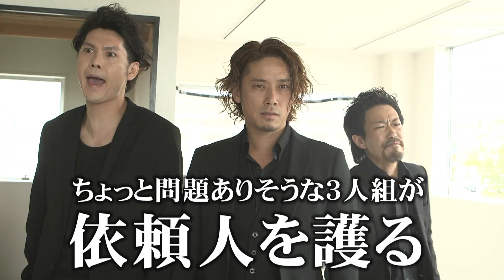映画 「護り屋～願い～」ゲスト出演 【沢井 里奈】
沢井 里奈プロフィール
1993年10月5日生まれ。
愛知県名古屋市を中心に活動するアイドルグループ“dela”のキャプテンとして2012年〜2021年の約9年間活動。現在、メ〜テレ(名古屋テレビ)｢しりたい嬢｣、スターキャット｢ドラゴンズ・ナビゲート｣レギュラー出演のほか、冠番組 FM AICHI｢沢井里奈のさわやか#さわーたいむ｣など、東海地方を中心に、テレビ、ラジオ、CM、雑誌に多数出演。また、数多くのアーティストへの楽曲提供を行っている近藤薫氏のプロデュースで、ソロアーティストとしても活動中。

【映画「護り屋〜願い〜」あらすじ】
奴らの仕事は護り屋。
読んで字の如く、依頼人の生命を護ることが奴らの役目。たとえ自分の身を犠牲にしてでも・・・

依頼人を逃がすため、熊本の地に降りたった護り屋の綾瀬忍(佐野俊輔)と木嶋将司(藤田誠樹)。
熊本の地、そこは忍にとって生まれ育った場所であり、父 綾瀬元との苦い思い出の地でもあった。
仕事を終え、将司のわがままで熊本城の観光をする二人。そこで二人は、熊本地震のショックで声を失った少女 沙月と、
その姉 美月と出会い、事件に巻き込まれ、更に意外な依頼をされる。その依頼は忍にとって複雑なものだった。
｢綾瀬元という大事な人を探して、護ってほしい｣

熊本地震からの復興が進む熊本。それとは対象に前に進むことができず、
もがき続ける沙月と美月。そして、親子の歩みを止めたままの忍と元。
それぞれの歩みが静かに動き出す。

アウトローに生きてきた護り屋たちは一体なにを護るのか！
痛快！護り屋ストーリーが今、幕をあける！

【出演者】
佐野俊輔/宮田せいじ/渡辺一正/東野結花/長谷川将也/藤田誠樹/堀井みゆ/西部涼介/山口希葵/櫛谷野々花

ーーーーー護り屋SNSアカウントーーーーー

■総指揮：佐野俊輔
■脚本・監督：渡辺一正(劇団スマイルバケーション)
■監督補佐：森宮奈央
■振付：新田千尋
■映像・編集：荻原健(Art Edit)・井田洋平(Art Edit)
■主題歌：『Jesus』『Patoronize』/Akumatsukai
■企画・制作：kids heartプロモーション